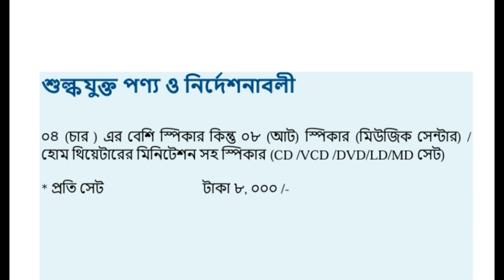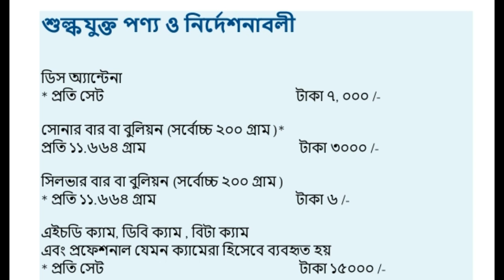যেসকল পন্য বিদেশ থেকে আনতে হলে টেক্স পরিশোধ করতে হয় ।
বিদেশ থেকে কি কি পন্য কি পরিমানে আনা যায়
dhaka airport phone number
বিমানবন্দরের ৫টি ধাপ কি কি